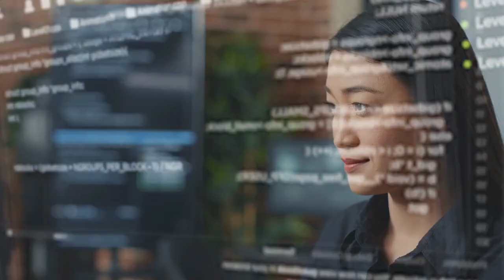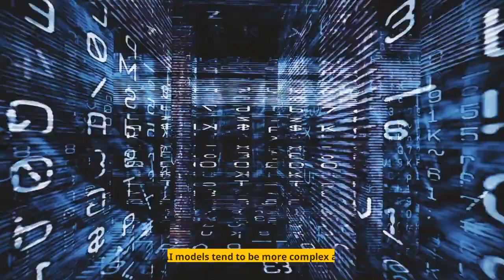Generative vs Discriminative AI: What's the Difference?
In the world of Artificial Intelligence (AI), there are two major types of algorithms - Generative and Discriminative. But what do these terms mean, and how do they differ from each other?

In this video, we'll dive into the world of AI and explore the key differences between generative and discriminative models. We'll explore how they work, what they're used for, and when to use them.

We'll also discuss the strengths and weaknesses of each approach and provide examples of their applications in real-world scenarios. So whether you're an AI enthusiast or just curious about the technology, join us as we explore the exciting world of generative and discriminative AI!